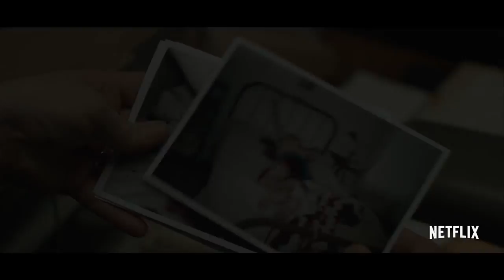Mindhunter Trailer 2017 Official Netflix Series David Fincher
Mindhunter Trailer 2017 Netflix Series - Official Trailer for Netflix 2017 TV Series - produced by David Fincher - An agent in the FBI's Elite Serial Crime Unit develops profiling techniques as he pursues notorious serial killers and rapists.

Mindhunter TV Series on Netflix October 13, 2017.

Based on the book Mind Hunter: Inside FBI’s Elite Serial Crime Unit written by Mark Olshaker and John E. Douglas. Two FBI agents interview serial killers in an effort to help them solve current murders. For more, watch Mindhunter trailer 2017 in full hd 1080p.

Mindhunter 2017 Movie
Genre: Drama
Producer: David Fincher
Cast: Jonathan Groff, Anna Torv, and Holt McCallany

Mindhunter 2017 TV Series trailer courtesy Netflix.